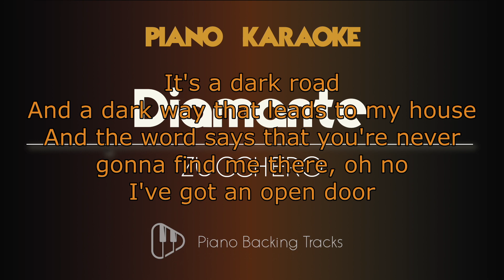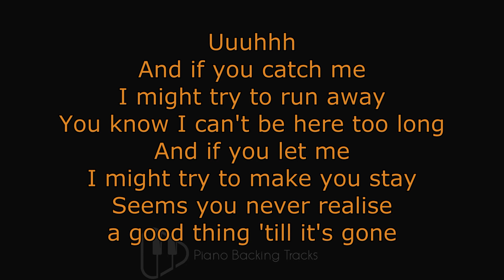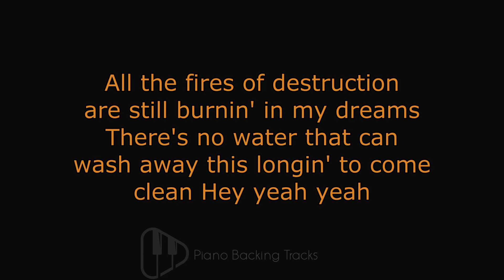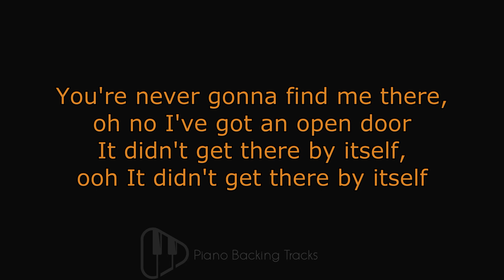Diamante - Zucchero (Piano Karaoke Instrumental Backing Track)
SUPPORT!